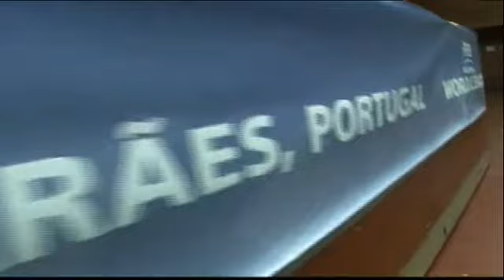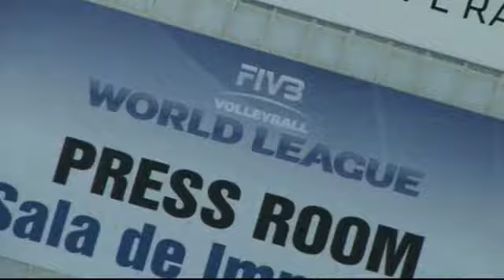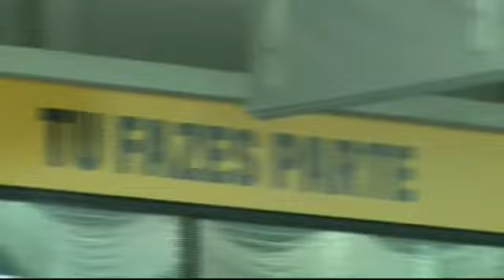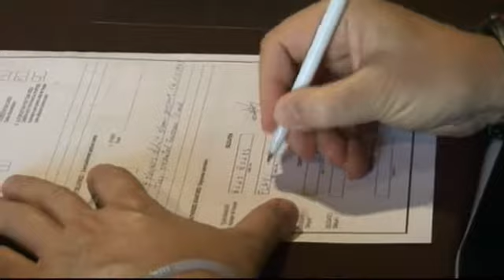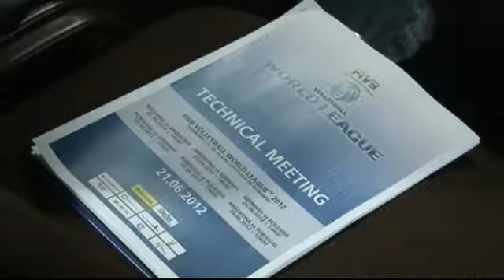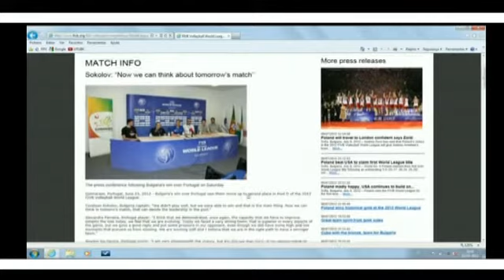LIGA MUNDIAL Guimarães 2012 - Bastidores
Veja aqui o que nunca ninguém lhe mostra. Imagens exclusivas sobre os bastidores deste grande evento que este ano passou por Guimarães.